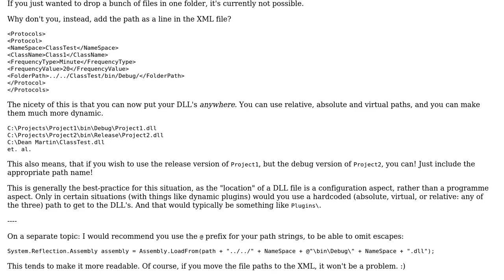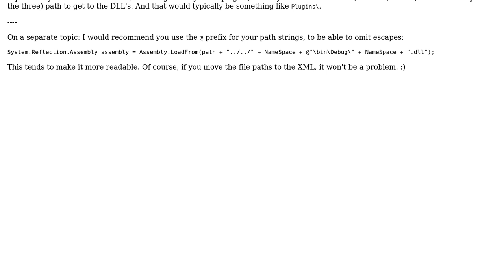Code Review: Retrieving Assembly without DLL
With thanks & praise to God, and with thanks to the many people who have made this project possible! | Content (except music & images) licensed under CC BY-SA | Music | Images & others | With thanks to user loli user Jamal user Der Kommissar and the Stack Exchange Network Trademarks are property of their respective owners. You are responsible for your own actions.